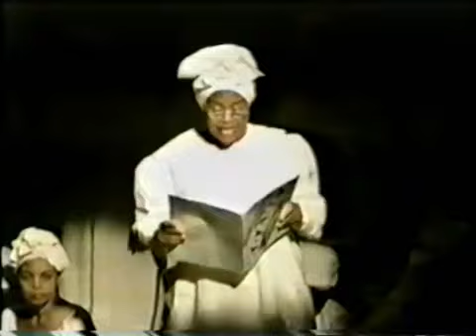Koanga by Delius - Act 1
Home video of the opera by Frederick Delius in Trinidad in 1995. Alan Hemenway.

Home video of the opera by Frederick Delius in Trinidad in 1995. See program notes:

The Lydians (Trinidad and Tobago) performance of Koanga - Frederick Delius (1995) Koanga -Orlando Mc Intosh, Palmyra - Glenis Yearwood, Cast - The Lydians Orchestra - Lydian Steel Orchestra,.

Frederick Delius: THE MAGIC FOUNTAIN Lyric Drama in 3 Acts Words by Frederick Delius Solano, a Spanish Nobleman: Stephen Allen Watawa A young Indian girl: Anne Mason Wapanacki An Indian Chief:.